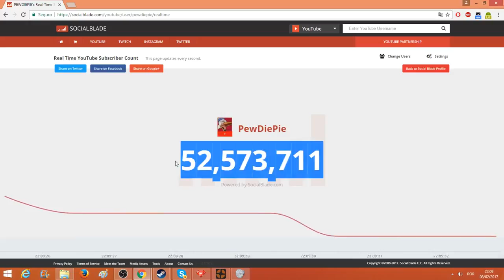THANKS YOUTUBE (Youtube Sub Glitch)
THANKS!